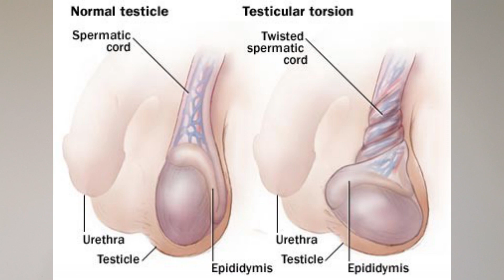"The Doctor, Doctor Series": Video 1 - Testicular Pain.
"Doctor, Doctor, I have Testicular pain! What Shall I do???"

This video is aimed at raising awareness around the importance of testicular pain in young men, and explaining what to do if you or someone you know has developed sudden onset testicular pain.

It is delivered by a Doctor working in Surgery and Accident & Emergency who has seen this presentation hundreds of times.

It talks about the 2 commonest, worrying causes of testicular pain.

It considers what factors make 1 diagnosis more likely than the other, gives 2 simple tests you can do at home to help identify which condition it might be & gives you practical advice on what to do next if you have this symptom.

It is also useful to medical professionals and medical students, as it covers the 2 core surgical topics of: testicular torsion and epididymitis. It covers: causes, signs, symptoms and special tests -
 all in a way that is very easy to understand and apply to clinical practice/ OSCE's.